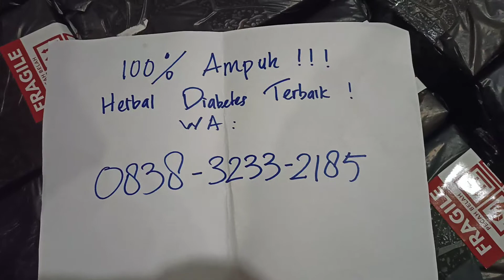Obat Diabetes Herbal Ampuh Masagi Indonesia Story 3